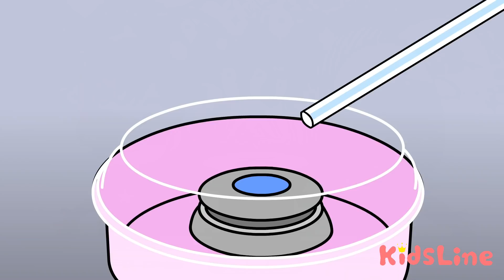わたあめチャレンジ♬大きなコットンキャンディーをつくったよ！